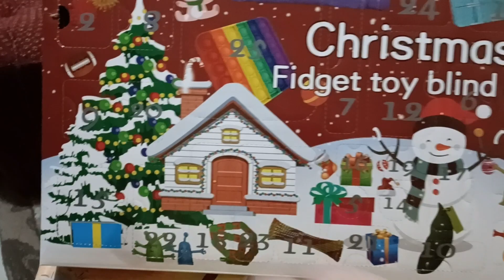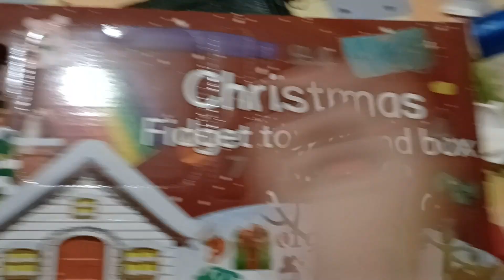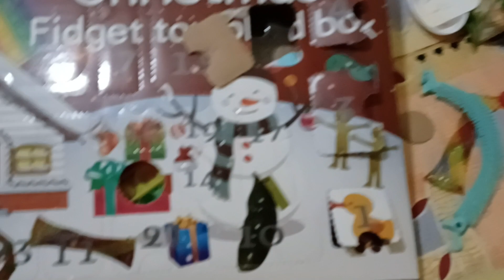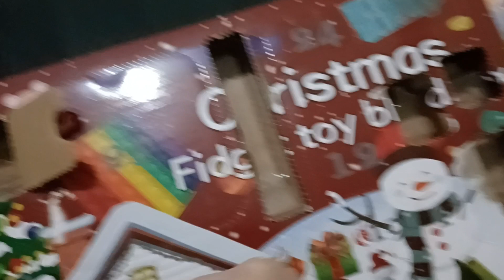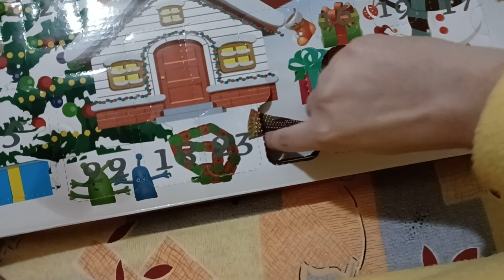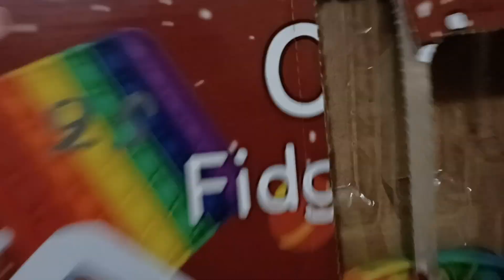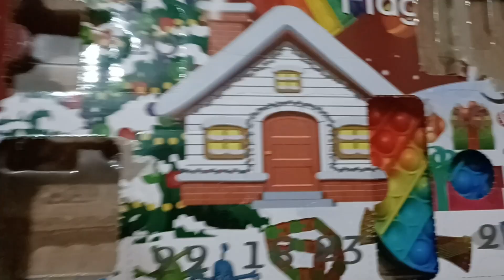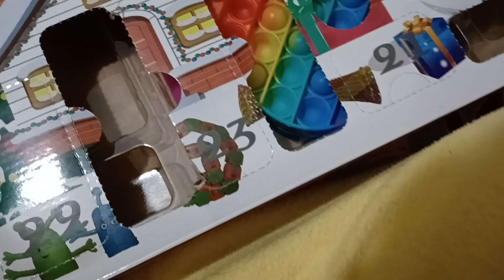Christmas Fidget Timey!!! A MESS!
The calendar was bought by myself on Emag.
It cost 100 Ron transport included ^_^
my fav toys were popit popitfidget heart and the miliunicorn fidget ^_^